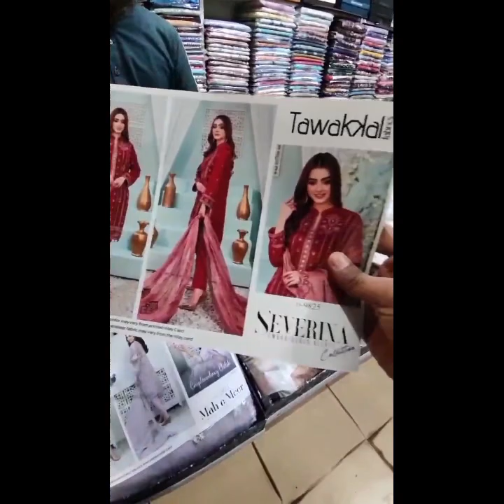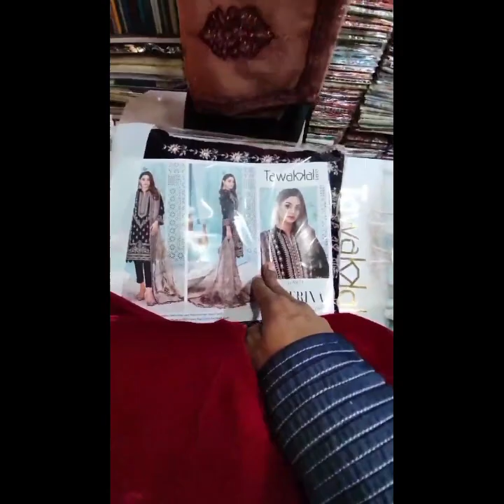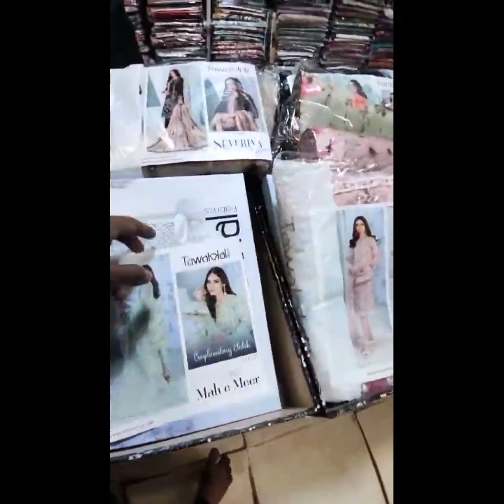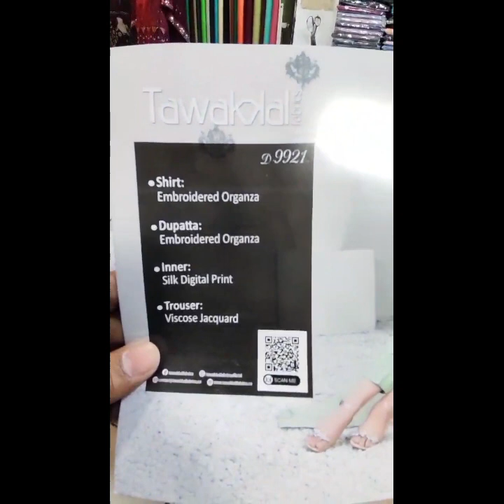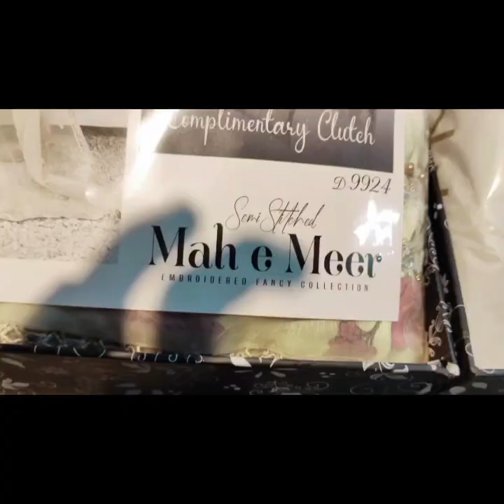new#trendy velvet fancy dress design 2023|New Wedding Velvet Dressonline order # 311 4959400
new#trendy velvet fancy dress design 2023|. |New Trendy Wedding Velvet Dress Design 2023

Most Stylish Trendy Dresses for Wedding 2023 New Wedding Dresses for Young Girls winter wedding dresses 2023
velvet suits
900 micro velvet
pakistani velvet suits Fancy Velvet Dress Design idea 2023
velvet wedding dresses
Online Velvet Dress Shopping Price 2023